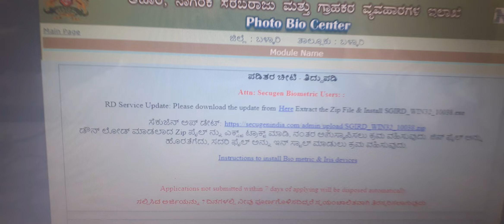BPL Update and delate Open10 am to 7pm Visit to Karnataka one Grama one.@kvenkatesha